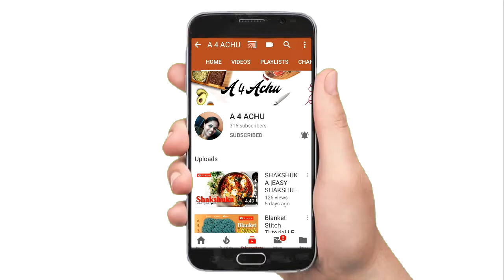Street Food Vada Pav |Street Food Vada Pav Recipe |Pune Street food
Hi Friends,

In Today’s Video I will show you where you can buy the best Vada Pav in Pune made with  Fresh oil and sold at the cheapest rate without any compromise on taste and quality.

Have you seen how Eco-friendly sugar cane juice is extracted in Pune?

Watch the entire video to know more!

Please visit my YouTube link for more useful videos

Camera, Editing & Video - Joji George

Free music –

Stay Blessed
Love
Achamma